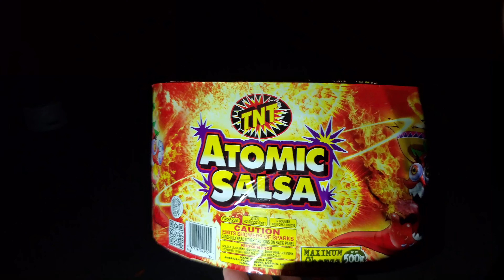Atomic Salsa by TNT Fireworks